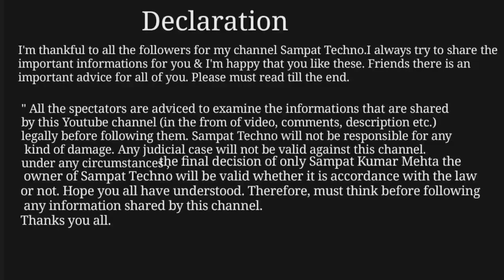धमकी देने पर सजा | IPC Section 504 & 506 in Hindi | Dhamki dene per kitna saza | By Sampat Techno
1. धमकी देना भी है बड़ा अपराध
2.. धमकी देने वाला को जेल भेजें
3... धमकी देने पर क्या होगा सज़ा